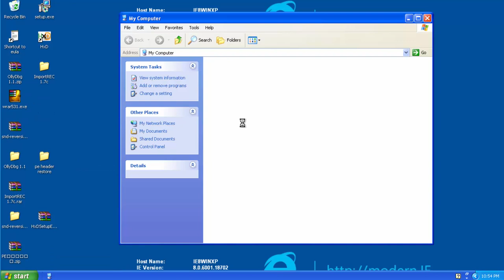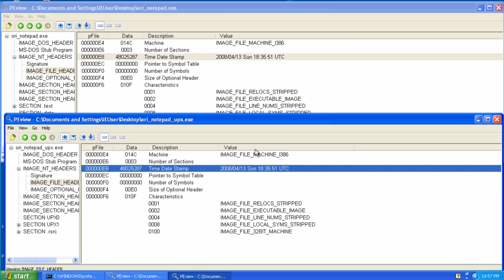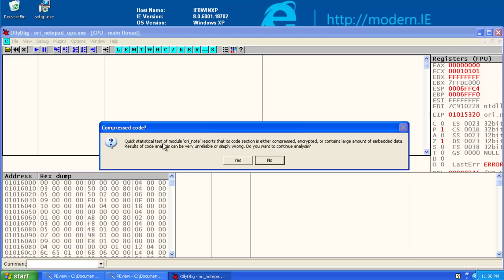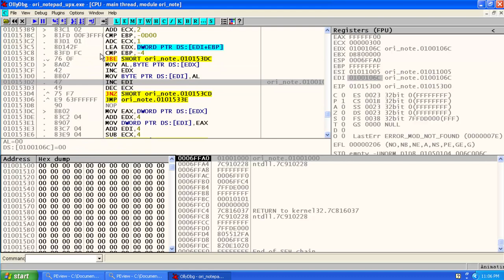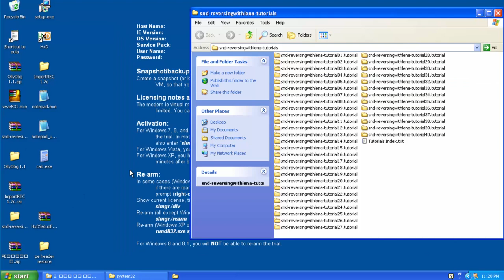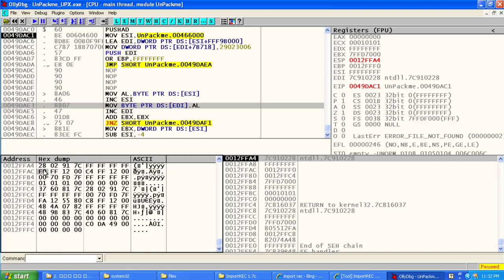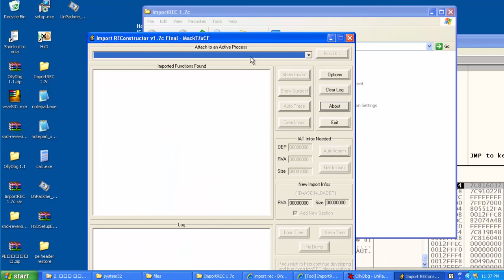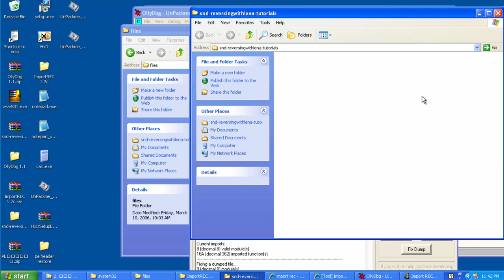(리버싱, 악성코드분석) UPX 언패킹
보안프로젝트에서 제공하는 IT보안 강의입니다. 이번 주제는 "(리버싱, 악성코드분석) UPX 언패킹" 입니다.